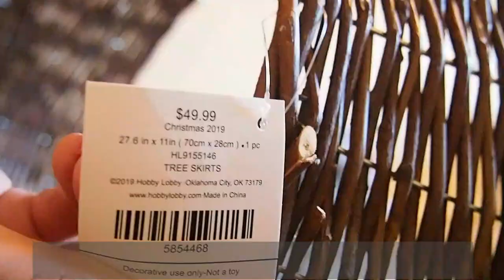🌹【Christmas】トップに見たことない飾りを！アメリカの巨大ツリー飾り付け！/Christmas tree decoration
▼Twitterアカウントへジャンプ！
アメリカでの面白楽しい日常、可愛い雑貨や写真
インスピレーションが刺激されるかも！？^^
デザインのヒントや"作ってみたい"が見つかるかも。
自由気ままに呟いてます～

▼Instagramアカウントへジャンプ！
動画でじっくり見れなかった部分を、鮮明な写真でゆっくりじっくり
見ながら参考にしてみて下さい♪

アメリカの大きなツリーをついに買いました！
もっと大きなものもありましたが、日本に持ち帰るとなると
これが限界でした。(笑)
トップにつけた飾りは、日本ではなかなか売られていないので
珍しいかな～と思います！^^
クリスマス大好き！

作品を作る上での着色方法やワイヤーの加工などの過程はぜひご参考下さいませ。
ご自分用で作って頂く分には大歓迎です。
◆ワイヤーは使わない！梅雨の癒し紫陽花耳飾り/How to make an earring of a hydrangea flower
◆ワイヤーなし！で作る２色で組み合わせる花/Resin flower made in two colors
◆普通のレジン液で変形パーツを作る!!/How to make a color clear piercing with wire